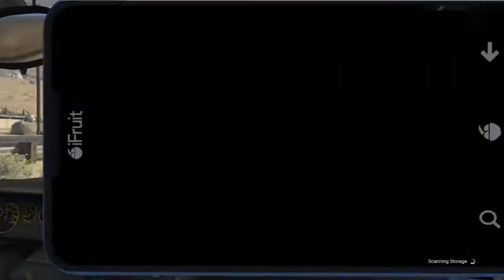GTA Online Ah Ah Ah Staying alive